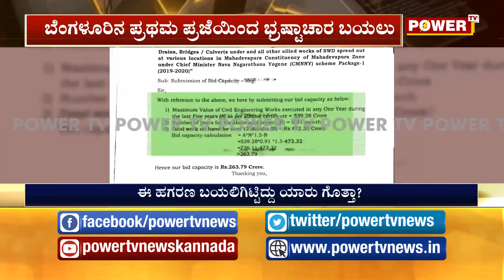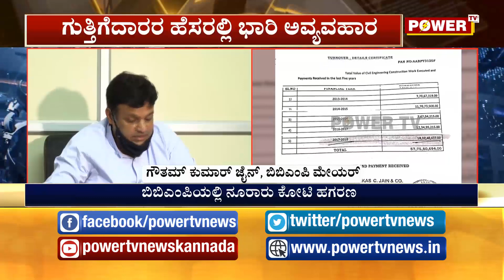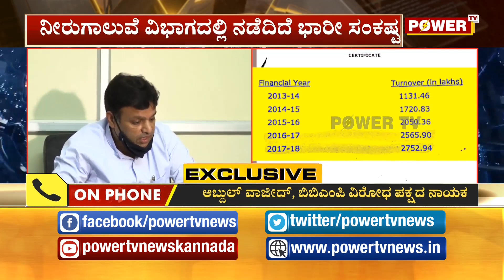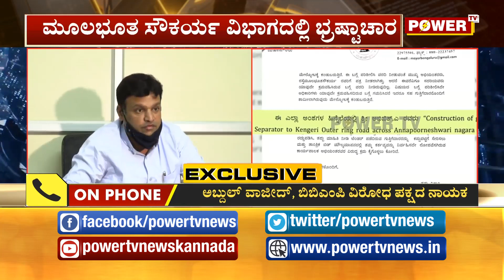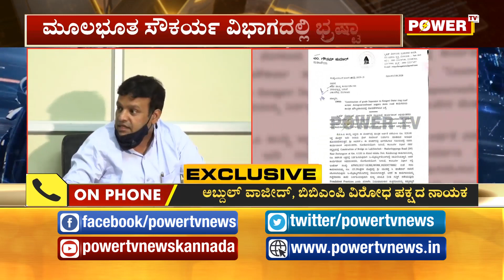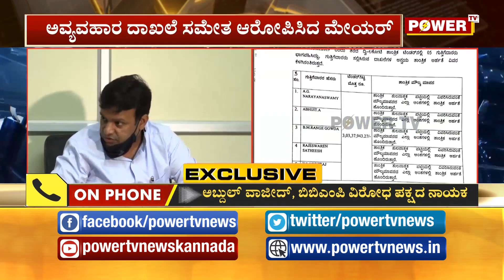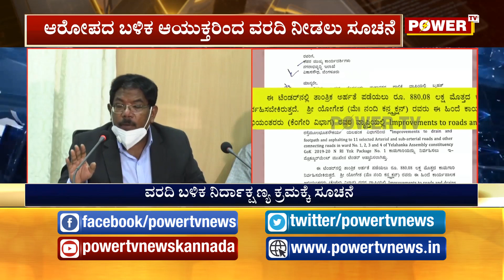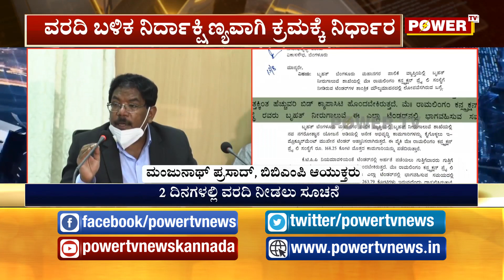ಬಿಬಿಎಂಪಿಯಲ್ಲಿ ಬ್ರಹ್ಮಾಂಡ ಭ್ರಷ್ಟಾಚಾರ ಬಯಲು..!